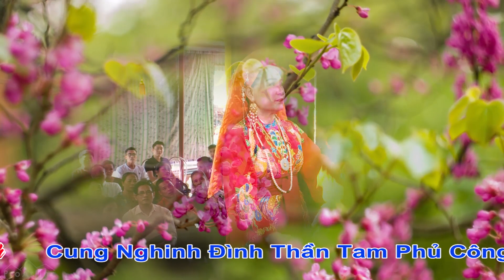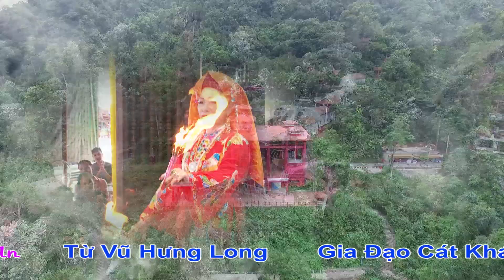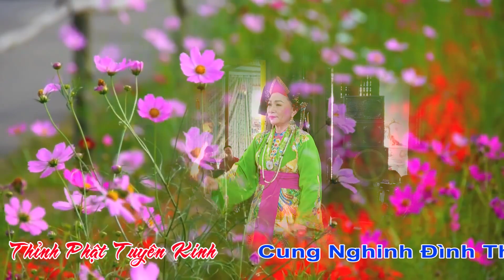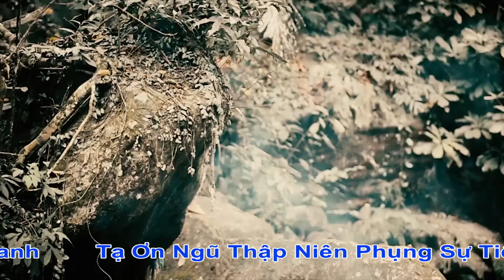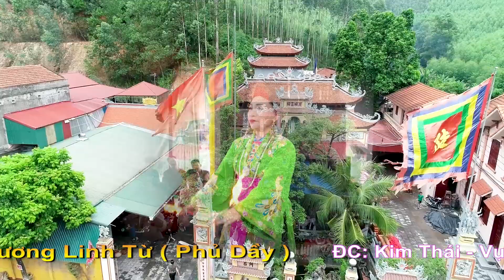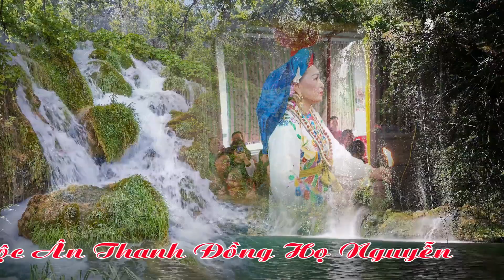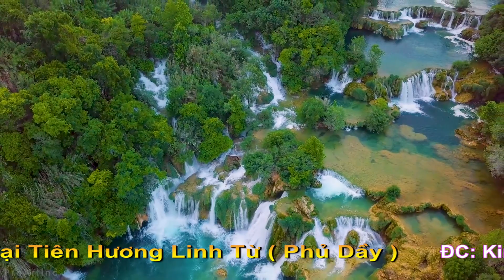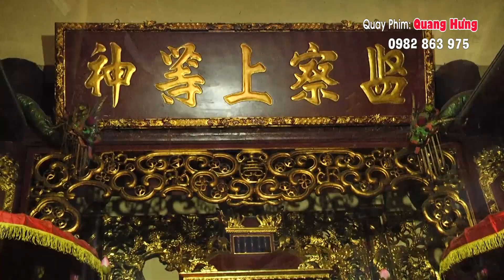Hát Văn Hầu Đồng 36 Giá Hay Nhất .Mộc Ân Thanh Đồng Họ Nguyễn HD 2